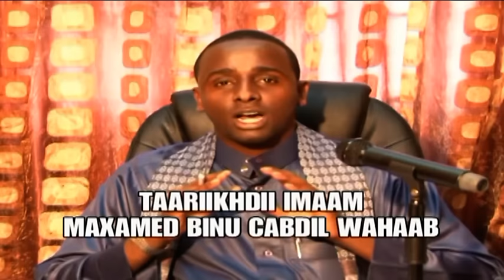taariikhdii & dhaxalki imaam maxamed binu cabdil wahaab 1aad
Aflaanta Studio